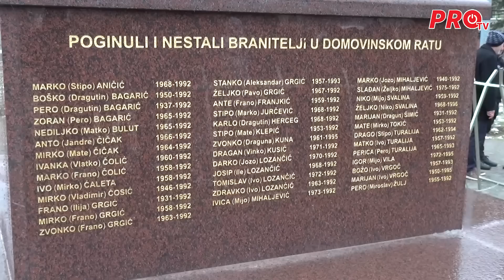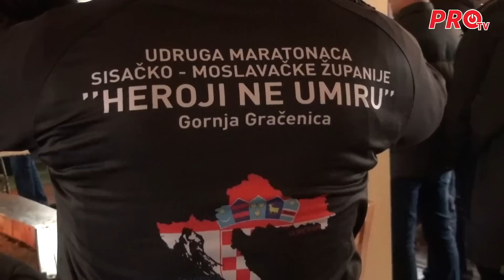OBILJEŽENA 31 OBLJETNICA PADA KUPRESA